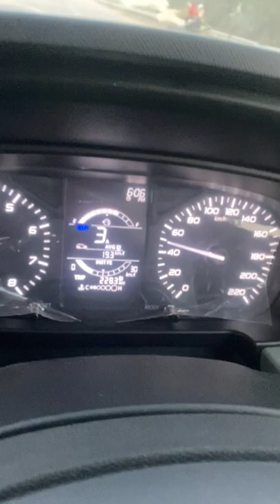उम्मीद से ज्यादा दे रही है Tata Punch AMT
unexpected avarage of Tata Punch AMT

Testing average of tata punch amt

Tata Punch adventure rythm AMT

one more tata punch ready for delivery in motorzone family - Tata Punch adventure rythm AMT

This beautiful Micro SUV Tata Punch will be available in 4 different Variants - Pure , Adventure, Accomplished and Creative. Yes, the names of the variants are very different and out of the box this time and every variant will have also different Packs also. Pure and Adventure will have rhythm pack whereas Accomplished will have dazzle pack and in top variant Creative will have a iRA pack which will consist only iRA app connectivity which is so much techy touch to this very impressive SUV.

Based on the same ALFA arc platform as the Altroz, the Punch is having smaller wheelbase than the hatchback and going by what is considered standard. The nose is akin to the Harrier with sleek LEDs on the top and a tri-arrow design where the headlamps will be placed. The imposing bumpers hint at aggressive body cladding on the production model. Tyre size in all new Tata punch is 16inches in top variant.

Once you look past all the accessories and garnish in the cabin, you can tell that the Punch, in its top-spec models, will get a segment standard feature list. This includes button start, cruise control, climate control, semi-digital instrument cluster, touchscreen infotainment with floating display, height adjustment for the driver’s seat, rear armrest and a dual tone colour scheme cabin.

It comes with Tata’s 1.2-litre petrol Revotron engine that produces 84bhp/113Nm and had with  a five-speed manual or a five-speed automated manual. We also expect a CNG option to be made available once the rest of the Tata range has got it.

Related:-
1st tata punch
tata punch top speed
tata punch top model
tat punch
motorzone
Packapunch
Punch AMT
Punch top model
Tata motors punch
tata puncch 2021 review
tata punch accomplished
tata punch base model
tata punch drive review
tata punch features
tata punch features and price
tata punch launch
tata punch launch date
tata punch micro suv
tata punch on road price
tata punch price
tata punch price details
tata punch price in india
tata punch review
tata punch review in hindi
tata punch review interior
iRA Pack
 Punchathon
tata punch first impressions
tata punch video
tata punch exterior
punch packs
Pure pack
adventure pack
accomplished pack
creative pack
all variants of punch
punch persona
tata punch accomplished
tata punch accomplish
tata punch accomplished dazzle pack
tata punch delivery
tata punch showroom accident
punch delivery
lunch delivery bug fables
lunch delivery in india
punch drive
punch drive review
punch driver golf
punch prabhakar
punching baby prank
cod modern warfare funny
cod mw funny lobby
talking trash on cod